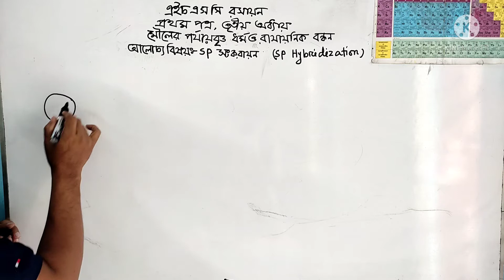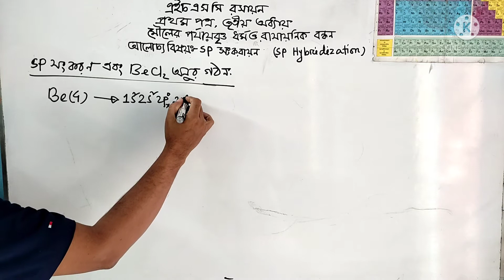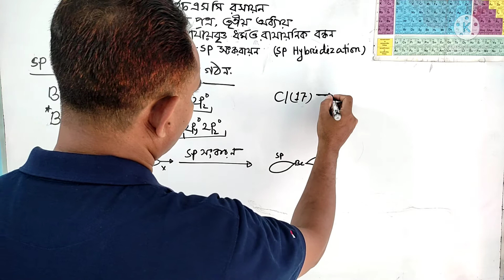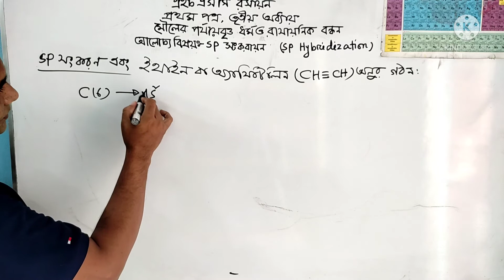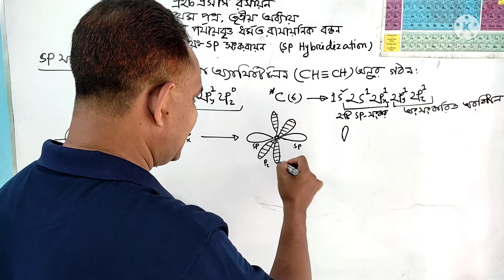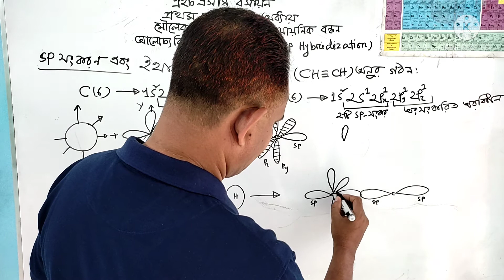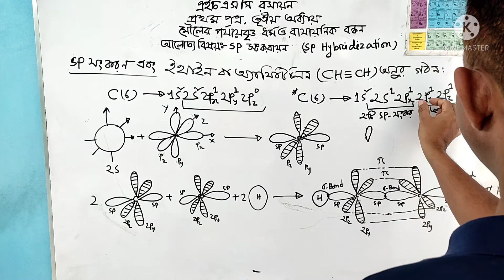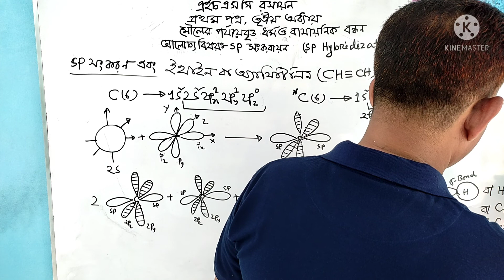sp Hybridization । HSC Chemistry । sp সংকরণ । এইচএসসি রসায়ন । ১ম পত্র , তৃতীয় অধ্যায় । জিয়া স্যার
এইচএসসি রসায়ন
প্রথম পত্র , তৃতীয় অধ্যায়
মৌলের পর্যায়বৃত্ত ধর্ম ও রাসায়নিক বন্ধন
sp সংকরণ বা এসপি হাইব্রিডাইজেশন
Zia Chem Academy is a free educational You tube Channel , focusing on High School to College level of Chemistry and its related subjects.
                                               Thanks .